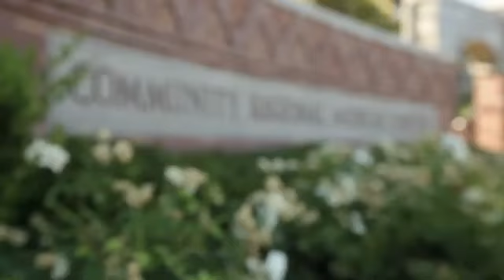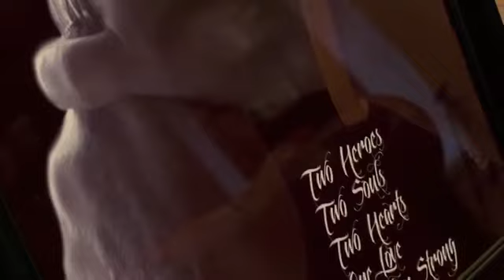Ofelia’s Story – Beating the odds of cancer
Stage 4 cancer didn’t stop this patient from beating the odds. It’s been 5 years since Ofelia was diagnosed - check out Ofelia’s journey.